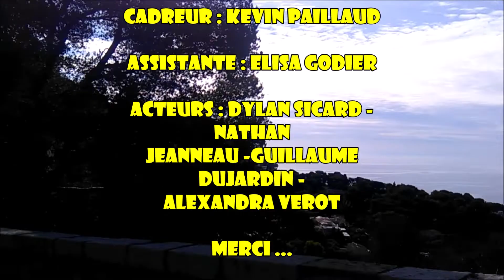Martin Roces - Merci l'été - Clip Officiel